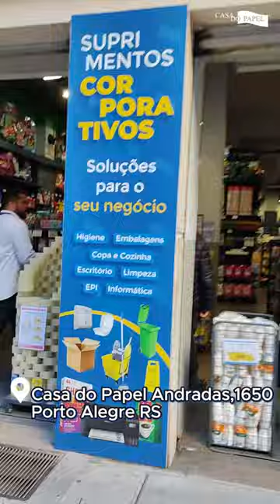Loja Andradas 1650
Você ja conhece a nossa loja localizada na Andradas 1650, centro histórico de Porto Alegre? 💙

Vem com a gente dar uma passadinha rápida pela loja💙